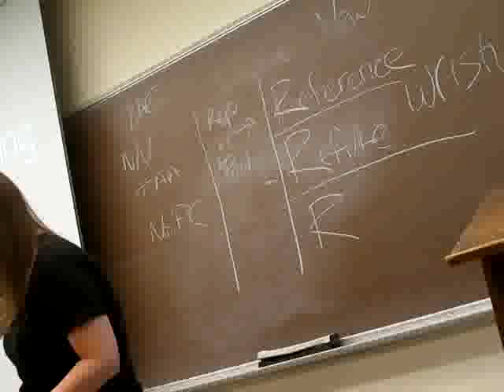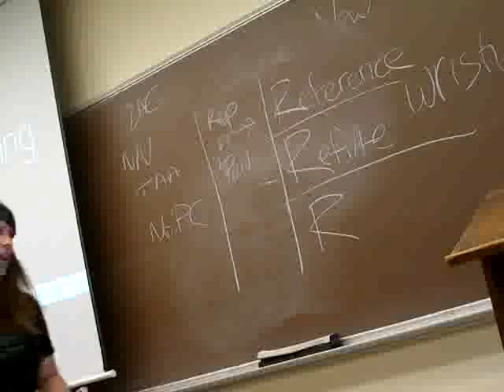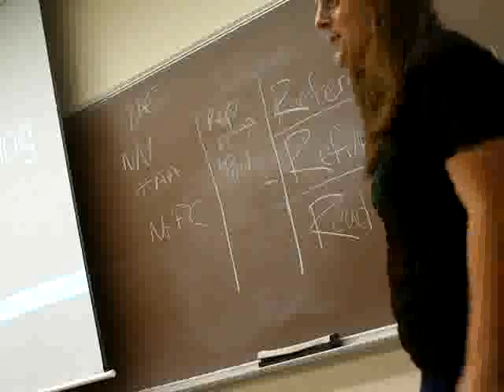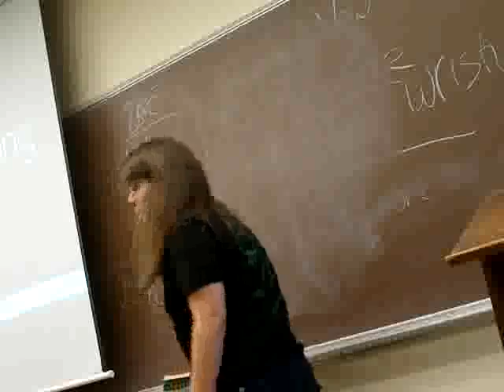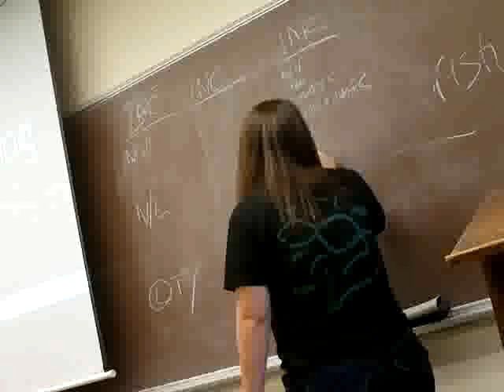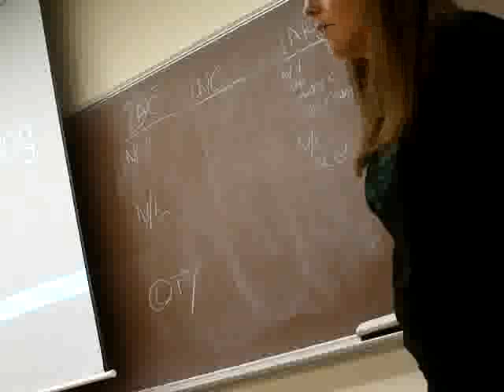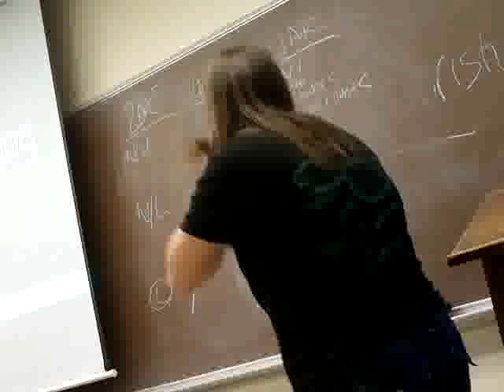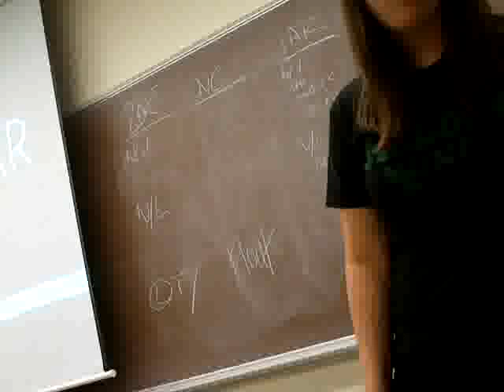Giving the 1AR pt 4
Amy Schade (Grapevine HS and UNT) gives a lecture about being the 1AR from a 2N's perspective. Check out this lecture to look for the tricks that the negative team will try to pull and to become a better 2NR.